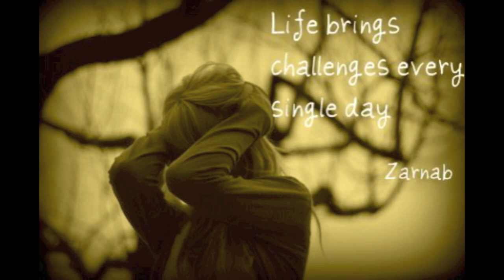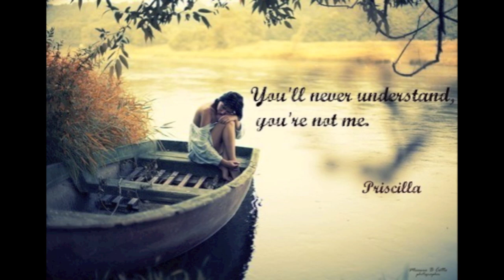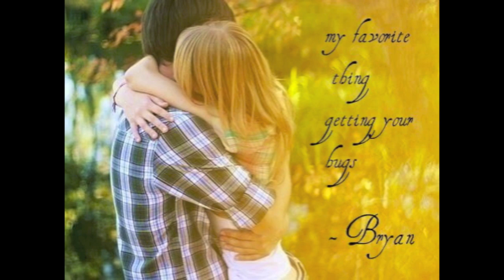Section 8-3 Memoirs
6 Word Memoir video created by the 8-3 section of students at Robert F Wagner Jr SSAT in Long Island City, New York.